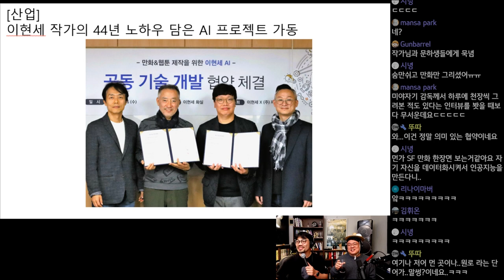이현세 작가의 44년 노하우 담은 AI프로젝트 가동